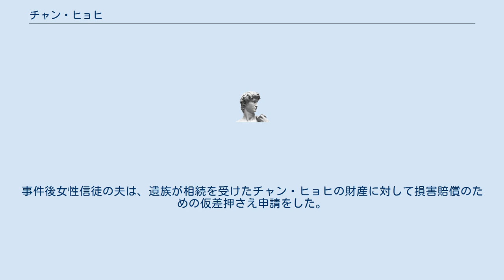チャン・ヒョヒ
チャン・ヒョヒ(장효희, 1948年 - 2003年12月2日)は韓国の牧師。
長老教総連合会代表会長、仁川キリスト教総連合会会長、韓国キリスト教総連合会共同会長などを歴任した。
 1948年忠清南道論山郡（現在の論山市と鶏龍市）出身、キリスト神学校神学科と天安大学校（現在の白石大学校）キリスト神学大学院を卒業し、延世大学校連合神学大学院を経て米国サンディエゴ・リンダベスタ神学大学院で牧会学博士、カリフォルニア神学大学院で哲学博士学位を取得した。
 1981年、仁川直轄市北区（現在の富平区）日新洞に3人の信徒から平和教会（現在はエルリム教会と改名）を開拓し、1997年教会を建て直して担任牧師として活動、再び平和教会牧師に再任された。
その他韓国長老教総連合会代表会長、咬痙中央協議会会長、長老教合同正統総会長、長老教総連合会代表会長、韓国キリスト教総連合会共同会長、リンナイコリア・サラン運動協議会代表会長を歴任し、2000年9月礼装合同正統第86次総会で新任総会長に選出され礼装合同正統総会長になり、11月ソウル蓮池洞韓国教会100周年記念館で開かれた韓国長老教総連合会第19回定期総会の選挙で韓国長老教総連合会代表会長に選出された。
2001年1月3日仁川キリスト教総連合会第41回定期総会で仁川キリスト教総連合会会長に選出された。
 2001年、韓国の24キリスト教団が参加した教団場協議会創立を主導した。
2001年大韓キリスト教長老会所属の一つの合同正統教団の総会長として活動する24個教団が参加した「教団場協議会」創設に主導的役割をして韓国教会一致運動に尽くした。
教会で仁川市長アン・サンス、国会議員イ・ユンソン、パク・サンギュ、リンナイコリア会長カン・ソンモ、仁川市富平区長カン・ソンモなど外賓と聖徒らが参加する中、教会創立21周年礼拝および仁川警察庁経木委員長就任礼拝を主管した。
その年6月に米国LAで開かれた「韓米民間親善行事」代表団にチェ・ビョンド、パク・テヒなどと共に参加した。
夫人との間に現在の牧師のチャン・ジェウとチャン・ヒャンヒ、娘がいる。
 2003年12月2日、仁川広域市桂陽区桂山洞のスカイオフィスビル9階で既婚の女性信徒と姦通中、信徒の夫が警察と共に現場を急襲するために門をたたいて押しかけると、隠れようとベランダのエアコン室外機に10分間ぶらさがったが30メートル下へ墜落死した。
 担任牧師だった平和教会は死亡原因を過労死と発表し、2003年12月1日10時頃は過労で殉職したとして報道されていた。
しかし翌日違う記事で墜落死亡事故が報道され事実が明らかになった。
事件後女性信徒の夫は、遺族が相続を受けたチャン・ヒョヒの財産に対して損害賠償のための仮差押さえ申請をした。